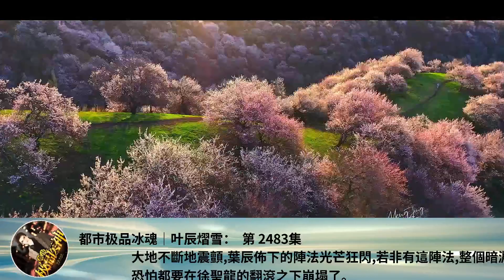都市極品冰魂｜葉辰熠雪： 第 2483集